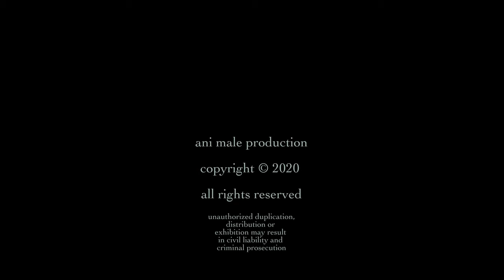🦎 🇱🇰 Sri Lankan kangaroo lizard 🇱🇰 🦎 in 4 K / Ultra HD by ani male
🦎 In this video you see some sri Lankan kangaroo lizards, also named tocryptis wiegmann, brown-patched kangaroo lizard or wiegmann's agama !!! enjoy it in 4K / UHD
 💕 Please don't forget to push the like button 💕 !!!
This is an ani male production !